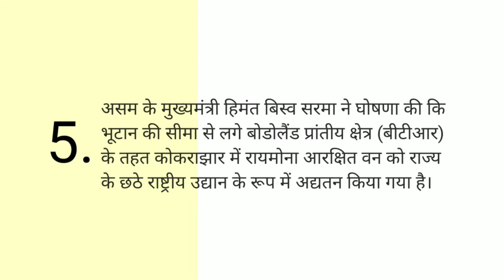11th June Current Affairs 2021|Current Affairs Today | Daily Current Affairs 2021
11th June Current Affairs 2021|Current Affairs Today | Daily Current Affairs 2021